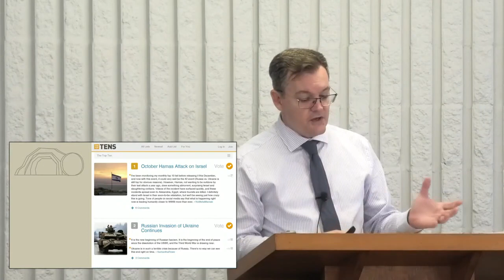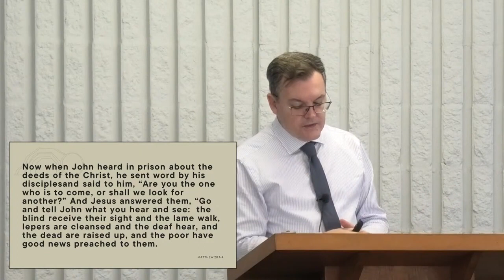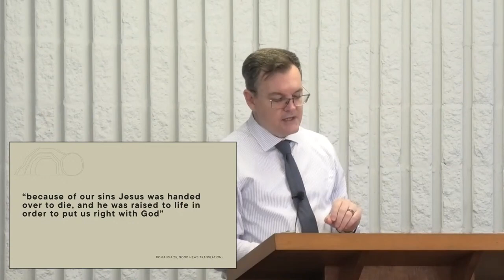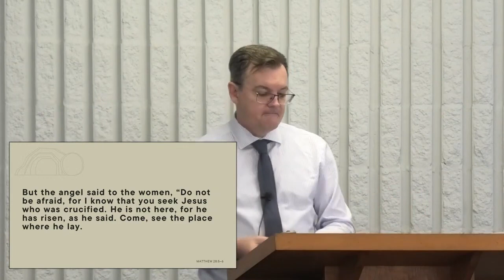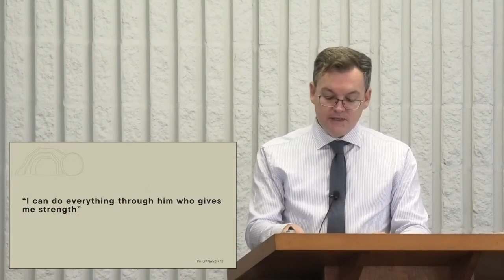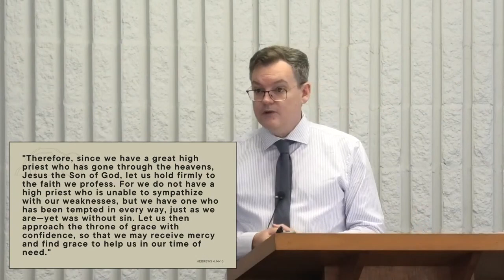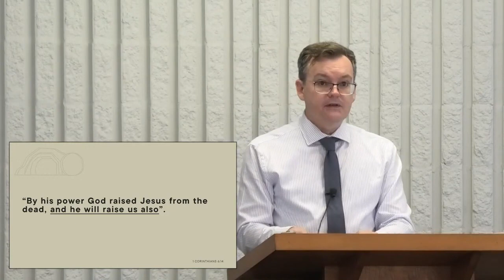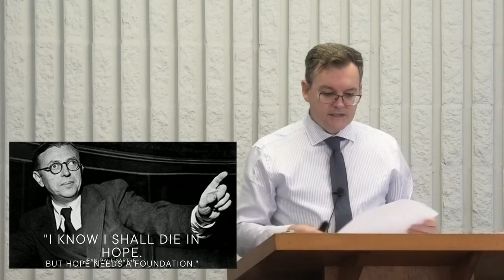Easter Sunday: Something Better 2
Easter Sunday
Speaker: Ben Dixon